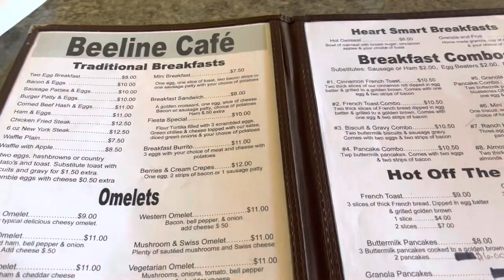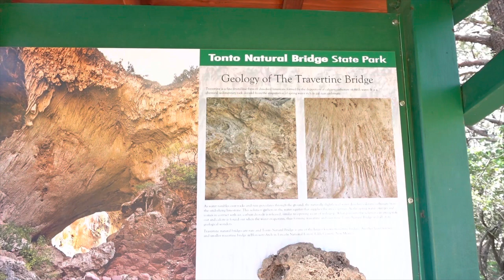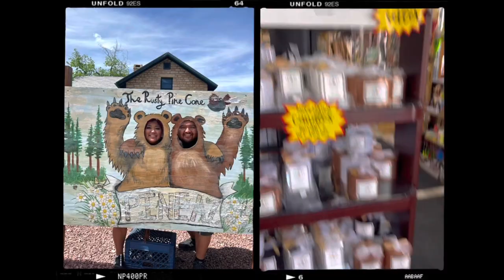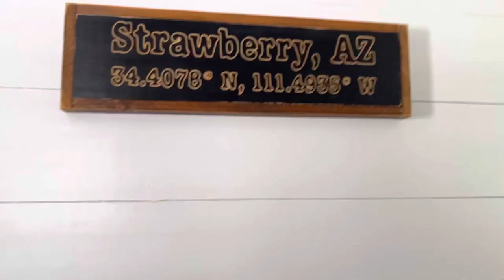HIKING TONTO NATURAL BRIDGE + STAYING AT STRAWBERRY INN AZ 2023 | SHERRI LEE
Hi everyone hope your all doing well💕
This vlog I’ll be sharing our lil get out we visited TONTO natural bridge state park AZ & stayed in strawberry AZ at the strawberry inn it was the cutest 10/10 recommend .